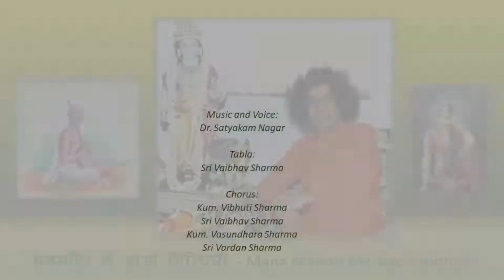मनमंदिर में आओ गिरिधारी - Mana Mandir Mein Aao Giridhari - By Dr. Satyakam Nagar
मनमंदिर में आओ गिरिधारी
Mana Mandir Me Aao Giridhari

Sri Sathya Sai Bhajan in Classical Raag:
Hindustani:  Shivranjani
Carnatic: Shivranjani

निसदिन बरसत नयन  हमारे
सूरदास के श्याम मुरारि
अखियाँ तेरे दर्श की प्यासी (२)

Nis Din Barsat Nayan Hamare
Surdas Ke Shyam Murari
Akhiyaan Tere Darsh Ki Pyaasi (2)

Meaning:
Oh Lord Sri Giridhari!
Come and be seated in our minds.
Our eyes are shedding tears of separation from You.
Oh Lord of Sri Surdas!
Our eyes are pining to have Your Divine Darshan.

Western:
Gents - C
Ladies -G